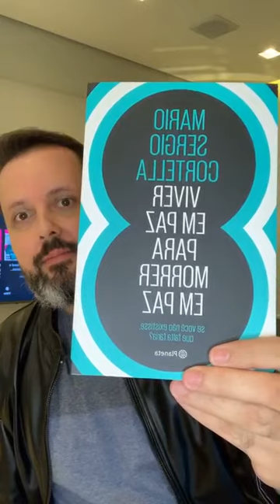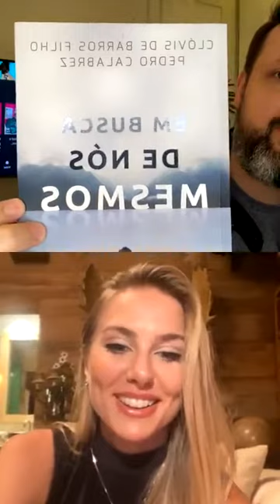Live no Instagram - conversa entre Carlos Totti e Marthina Brandt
conversa entre o publicitário Carlos Totti e a modelo e ex-miss brasil Marthina Brandt